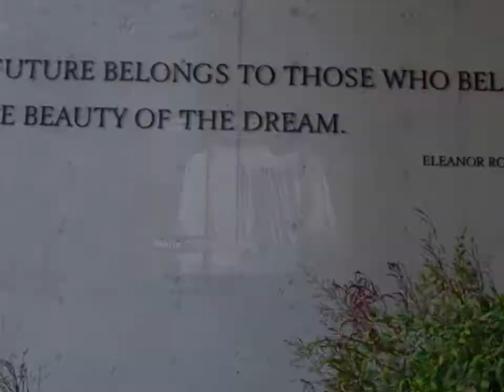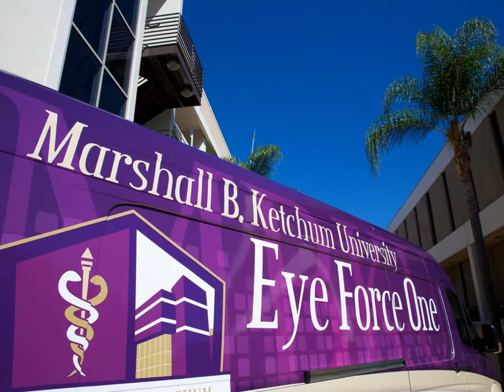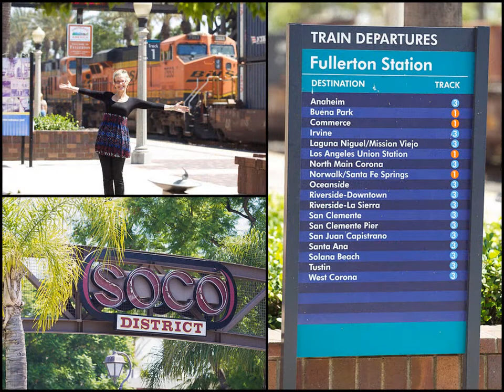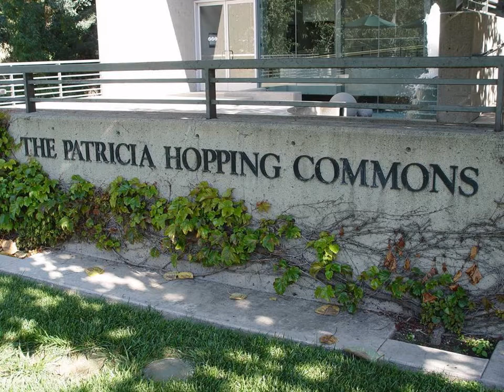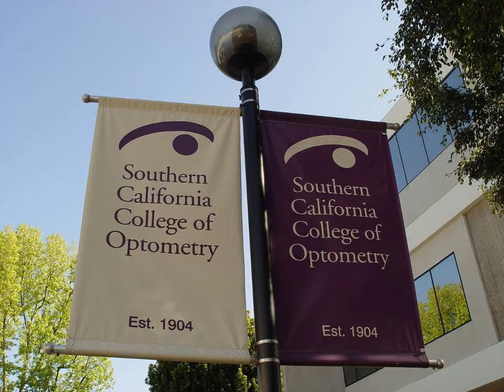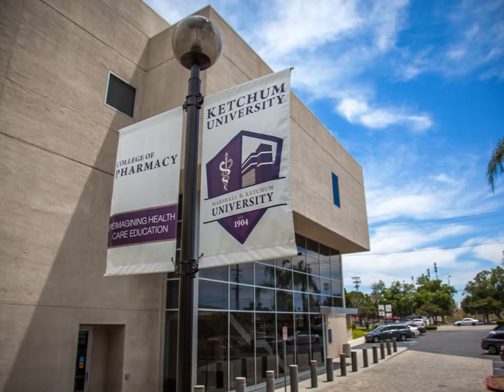SCCO Slide Show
Featuring various aspects of SCCO's program such as student life, campus, and Ketchum Health.